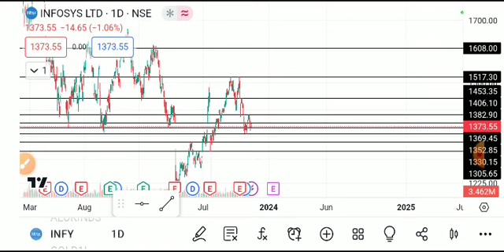infosys share latest news, infosys share analysis, infosys share target